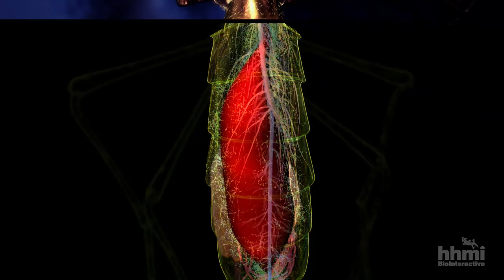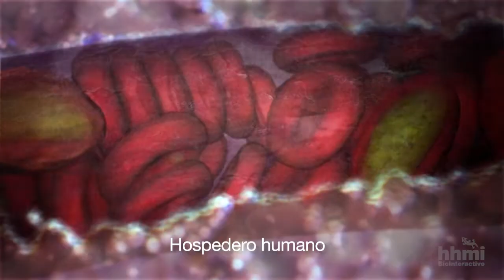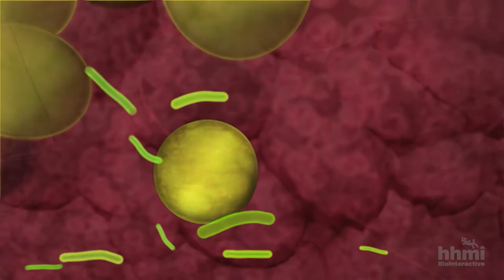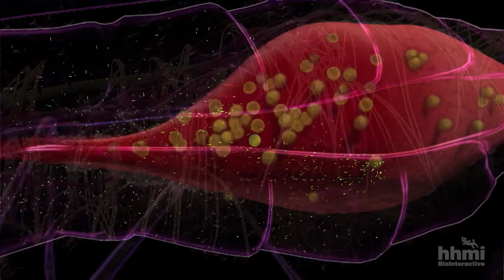Malaria: Mosquito hospedero | Video HHMI BioInteractive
Esta animación muestra cómo el parásito de la malaria se reproduce y madura dentro de un mosquito.

El parásito de la malaria ha evolucionado de tal forma que utiliza al mosquito como vector clave en su ciclo de vida. La animación ilustra la parte del ciclo de vida del parásito causante de la malaria que ocurre dentro del mosquito vector. El mosquito se infecta de malaria al chupar la sangre de un humano infectado. Los parásitos se reproducen en el intestino del mosquito y se acumulan en sus glándulas salivales; desde ahí pueden infectar al siguiente humano que el mosquito pique.